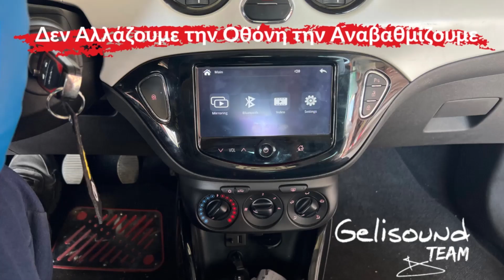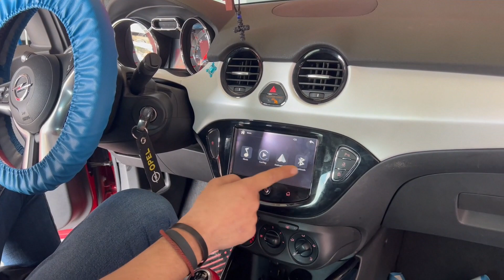Opel Adam 2015 APPplay Apple CarPlay AndroidAuto Mirrorink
APPplay Apple CarPlay & AndroidAuto η εξέλιξή της εργοστασιακής Οθόνης 💪 💪 💪!.

  👉👉👉👉👉Ople Adam 2015   👌

✔️Ασύρματο Apple CarPlay & ✔️ AndroidAuto.

 Για να έχετε στην οθόνη του αυτοκινήτου σας🔥🔥🔥🔥🔥

 ✔️ Πλοήγηση, ✔️ Επικοινωνία & ✔️ Ψυχαγωγία.

🔴Google Map, 🔴Waze, 🔴Spotify, 🔴Apple Music ή 🔴YouTube Music ανάλογα την συσκευή που διαθέτετε.

Όλο τον τηλεφωνικό σας ✔️Κατάλογο, ✔️τα μηνύματα σας και την επικοινωνία σας.

Διαθέτει επιπλέον 😁!
✔️ MirroLink για ψυχαγωγία από το YouTube,
✔️ USB Θύρα για αναπαραγωγή μουσικής & Video.
✔️ Είσοδο Κάμερας (εμπρός & πίσω).

Δυνατότητα χειρισμού μέσω των ✔️Touch από την εργοστασιακή οθόνη ή από Nob

📌Είναι σήμερα η Δημοφιλέστερη Εργοστασιακή αναβάθμισή !!!
Δεν αλλάζεις το εργοστασιακό σύστημα🔥🔥🔥, το αναβαθμίζεις με ότι εσύ χρειάζεσαι για να έχεις το SmartPhone σου στο αυτοκίνητο σου .

👉 Είμαστε οι Ηγέτες στο Apple CarPlay & AndroidAuto

🔴 Προϊόν της Navinc Ολανδίας 👌 του μεγαλύτερου οίκου εξέλιξης εργοστασιακών συστημάτων στην Ευρώπη. Σε συνδυασμό με την σειρά NAVconnect 👌 Interface Video In έχει την δυνατότητα να εγκατασταθεί σε οποιοδήποτε αυτοκίνητο που διαθέτει Οθόνη !

🔴 Η εταιρίας μας Αντιπροσωπεύει την Navinc ❤ στην Χώρα μας με όλη την σειρά των προϊόντων της

💪Κανείς δεν έχει εγκαταστήσει περισσότερα CarPlay από εμάς😉.
💪Κανείς δεν γνωρίζει περισσότερα από εμάς 👍

👁️‍🗨️ Δείτε τώρα από το κανάλι μας στο YouTube την